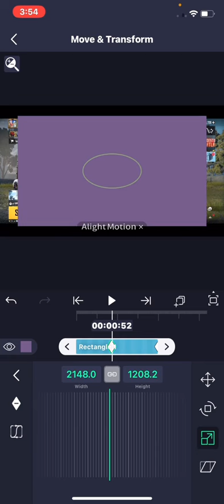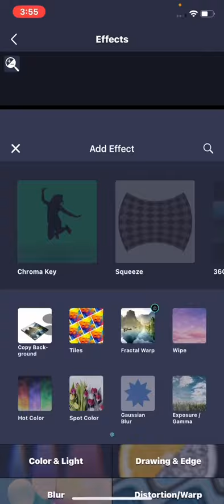How to Alight motion Editing 😱 full tutorial video editing 🥵pubgmobile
how to use alight motion video editing in mobile stop motion,how to make a good zepeto editing on alight motion,how to editing in alight motion
alight motion tutorial,alight motion video editing,alight motion,how to alight motion editing
new shek effect video editing alight motion alight motion - a new shek effect video editing software,alight motion video editing software,alight motion text in other editing software
how to download free photoshop editing software for pc,what video editing software do youtubers use,how to install video editing software in pc for free in tamil
best video editing software for pc,editing software,best free video editing software for pc without watermark,free video editing software

@Tiger jutt gaming capcut video editing completely tutorial tiger Jutt gaming pubg mobile

•💻 Created by :- Tiger Jutt gaming

•🎮Pubg Mobile :

•Application used :-
1-Kinemaster
2-Alight motion
3-Vsco
4-capcut

•Device:-
VIVO V20 (8 /128)📱